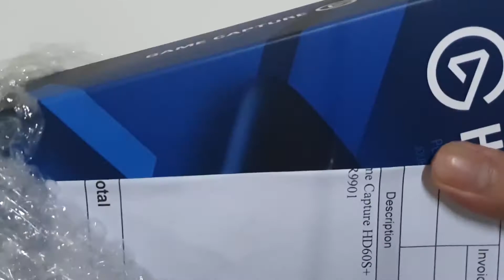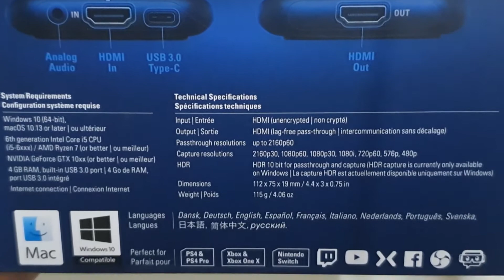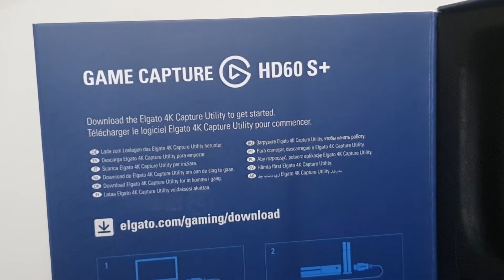Unbox #1 | Elgato HD60 S+ | Hardware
Yaho, Kochi here! Another unboxing video, this is a device that I will use for recording my gameplay as well game previews. Its Elgato HD60 S+ which kinda expensive but it really do the works.

HD60 S+ gets you live on any platform in record time, streaming in superb 1080p resolution at a fluid 60 fps. Plus it works with OBS Studio, Streamlabs OBS, XSplit, and every other tool you use.